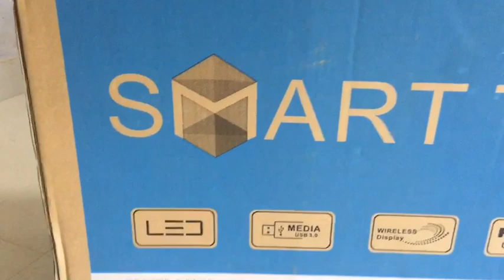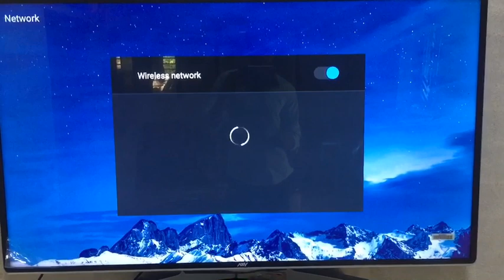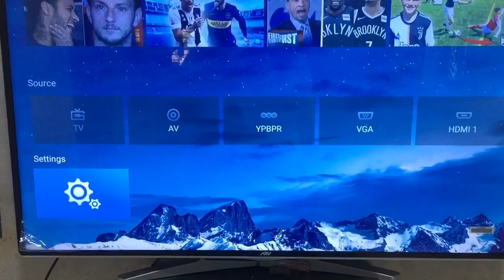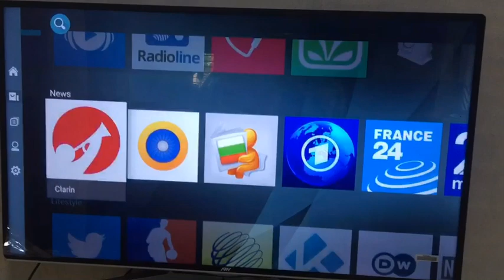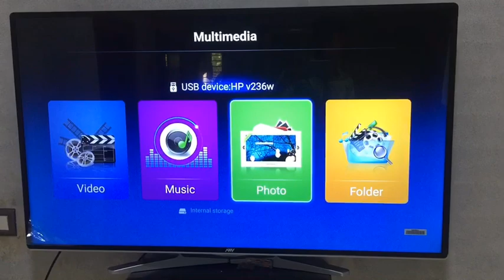50inch tv Nvy android tv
hi frnds
new tv india nvy tv is best.In this video you'll get to know How to Buy. TV & different types of Television (TV) & Which TV to buy like: LCD, LED, OLED, Plasma, Quantum Dot.
What are the factors you need to check before buying TV or Television Online, Offline like: Scree Resolution: 720p, 1080p, 4K TV.
What are the difference between HD Ready TV (1280x720) & Full HD TV (1920x1080).
I will also explain you difference between Smart TV or Non Smart TV, Which one is better for you for your Purchasing Decisions.
Refresh Rate of Television explained in HINDI, What is the best size of TV which suits your room & budget (32 inch, 43 inch, 55 inch, 64 inch)
I'll also explain you meaning of Contrast Ratio which you need to consider while Buying New TV in INDIA.
You will get to know 5 Tips & Trick to BuyTV online or offline & which brand is good for you according to Budget & Location.
This is the simple TV Buying Guide in HINDI which you can trust before purchasing  any Television & you'll get to know the Brands you can trust like: VU, MI TCL, Sample,